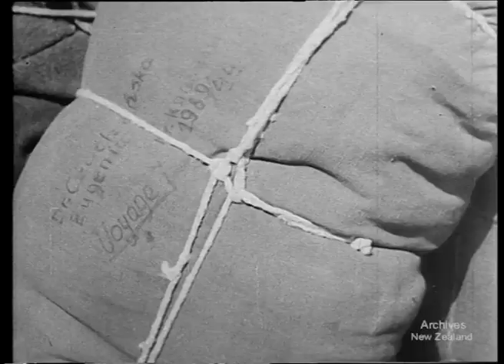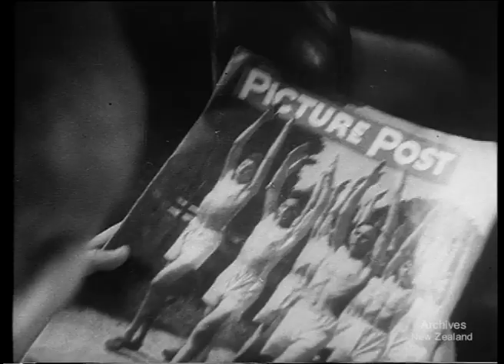Weekly Review No. 169 (1944)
ARRIVALS FROM THE MIDDLE EAST. NEW ZEALAND SOLDIERS AND POLISH CHILDREN: 838 Polish passengers arrive by boat to stay in New Zealand for the duration of the war.